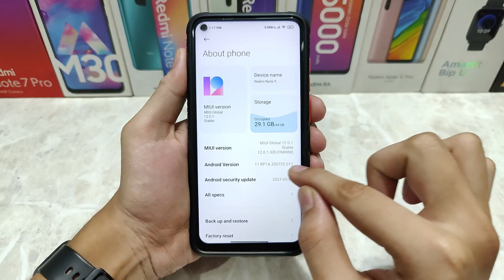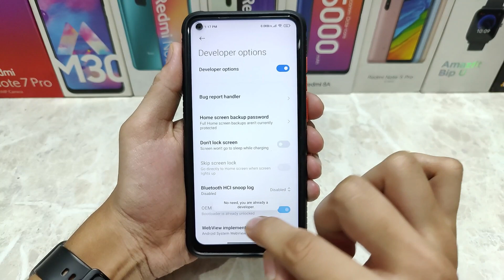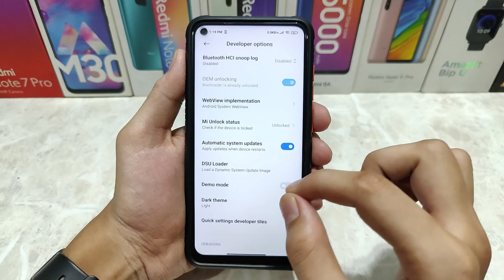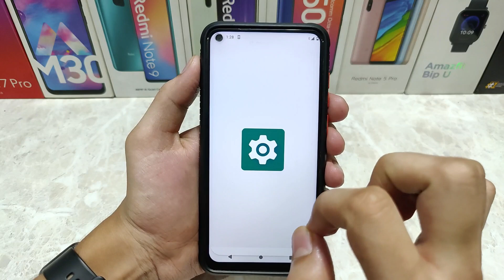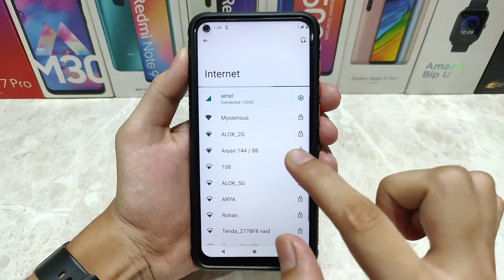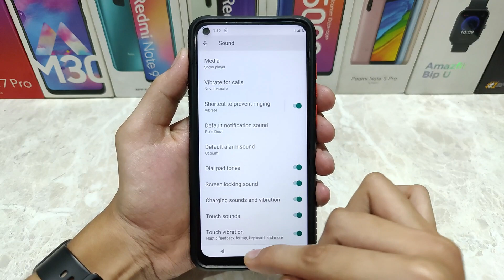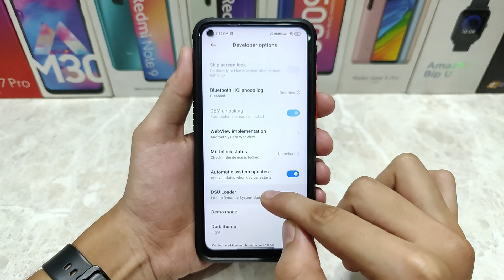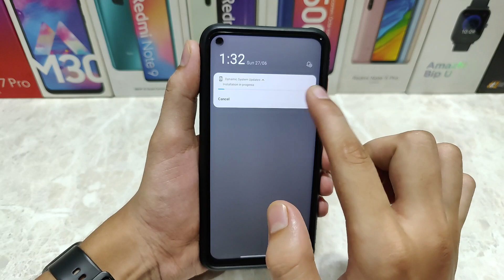Android 11 Crazy Hidden Features 🤫| Works In All Phones | Hidden Features To Use Android 12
Android 11 Most Useful Features That you Should Use In Your Phone.